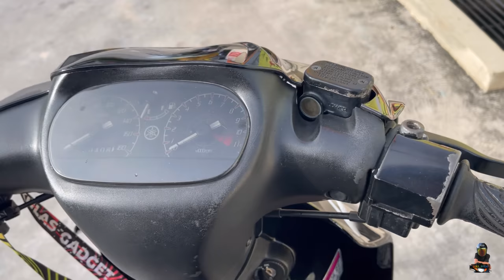RIDE TO PORTDICKSON | jentera yang diambang kepupusan menunjukan taringnya | ramai batul fighter‼️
first content. onboard💯. semoga video ini dapat menghiburkan anda semua. maaf jika ada kekurangan. jangan lupa tekan button LIKE dan SUBSCRIBE. tolong share video ini kepada rakan rakan anda. hopefully kalian semua enjoy👍🏻